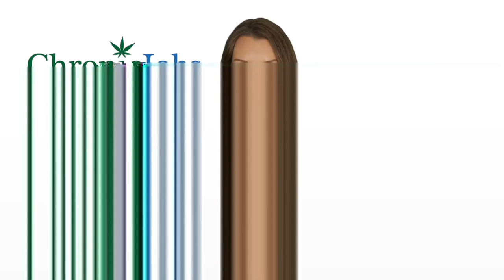Watertown Town Marijuana Jobs